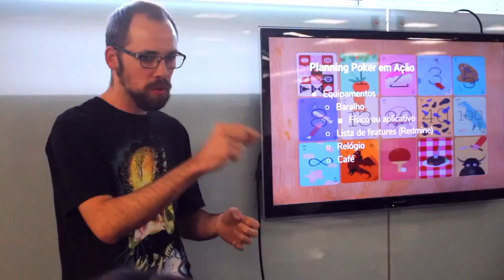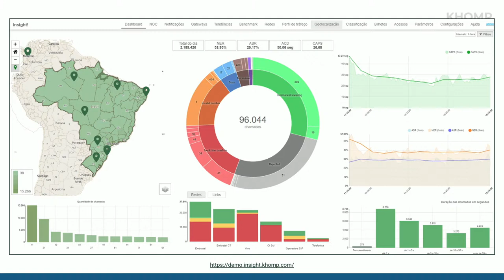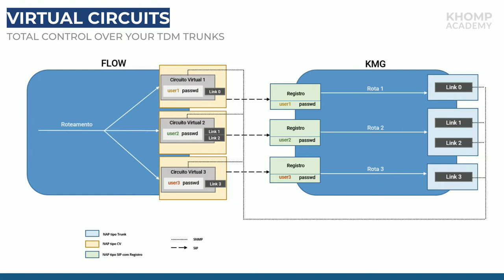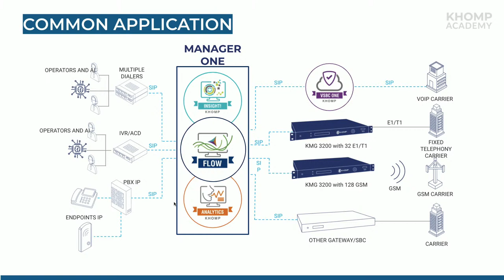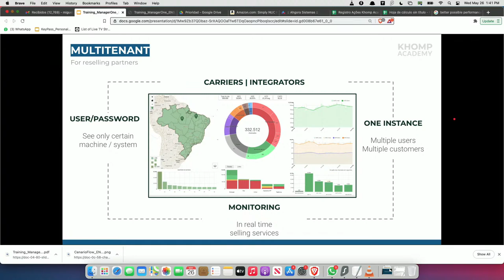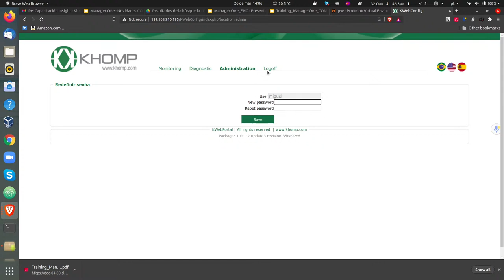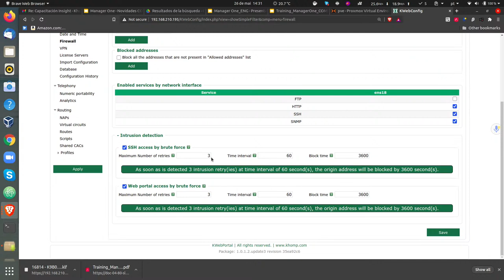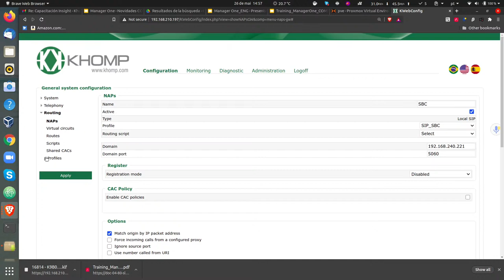Khomp Academy | Manager One - Technical Training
Khomp is a Brazilian company with more than 25 years on the market who develop hardware and software solutions for contact centers, business telephony integrators and carriers for more than 40 countries across the world.

The Manager One is a protocol SIP communication software solution designed for Contact Centers that are looking for centralized management of all their telephony system and require intelligent call classification (aka Answer Machine Detection), regardless of what manufacturer’s solution and equipment is being used.

Join us in this training and see by yourself what Manager One can do for your business, learn how to configure, maintain and get everything out of this tremendous routing and BI tool.